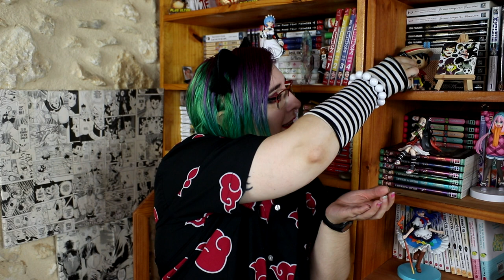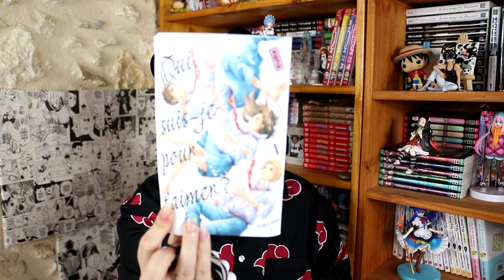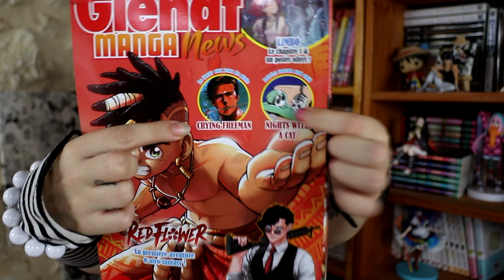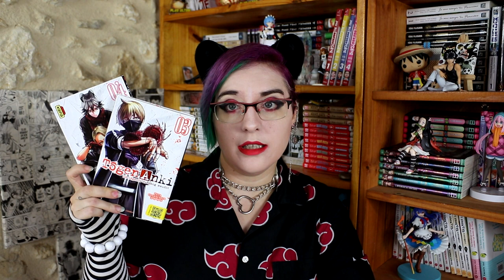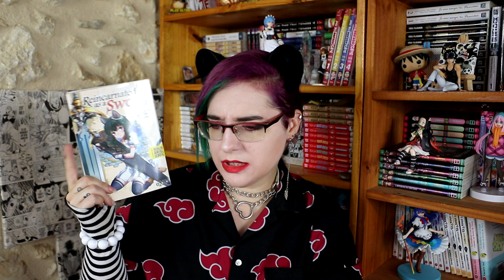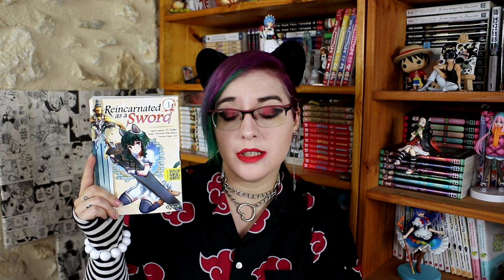Achats Mangas à Toulouse Septembre 2023